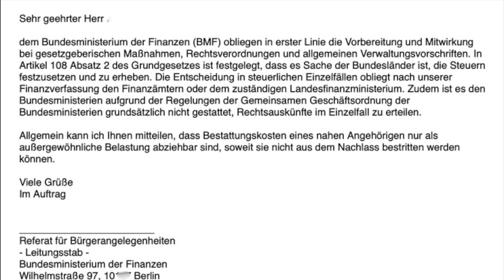Lörrach, Beerdigungskosten zu Lebzeiten absetzen, spart Geld .